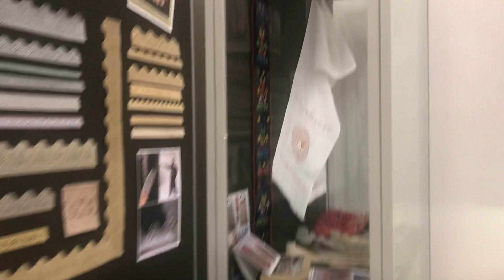ГБУКИ РБ Национальный музей Республики Башкортостан. Выставка Объединений Тамга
Уфа